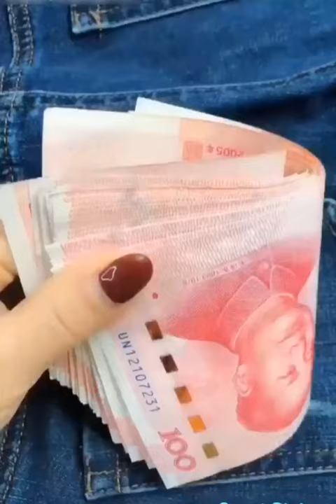TOP STITCH FIX HACKS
BEST WAY TO REPAIR OR FIX THE CLOTHES